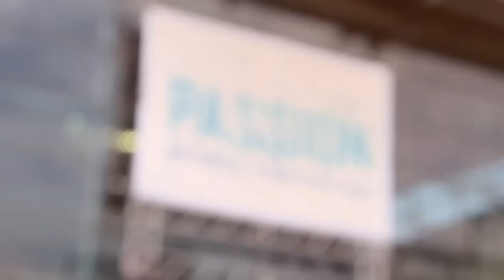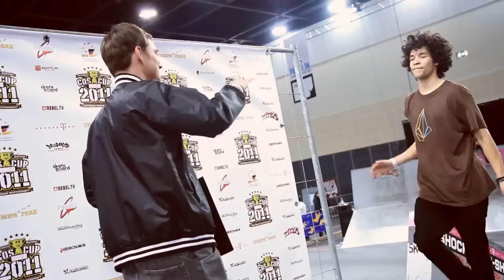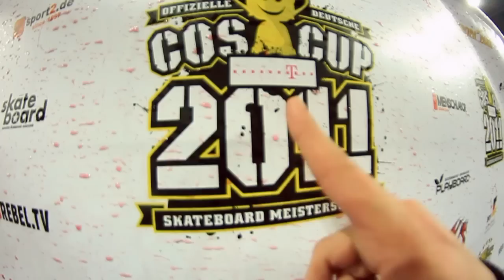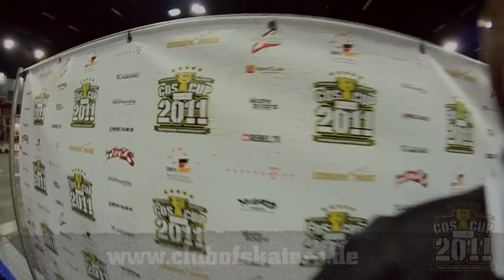Telekom COS Cup 2011 - Bremen / Passion Sports Convention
Der erste Tourstop ist vorbei und der amtierende Deutsche Meister hat wieder mal das Rennen gemacht. Wie schon im letzten Jahr hat Thomas Weber(23) aus Plauen den Auftakt der Telekom COS Cup Serie gewonnen und zeigte in seinen StayOn Runs wie ein "Backside Tailslide to fakie" am großen Rail aussehen muss. Zweiter wurde Andreas Welther(26) aus Stuttgart, der mit seinem letzten Trick(Swich Backside 180 Lateshovit über die Hip) noch für ordentlich Lärm in der Halle gesorgt hat und damit auch verdient auf dem zweiten Platz landete. Yannick Schall(22) aus Berlin überzeugte mit cleanen und sicheren Runs und fuhr sich damit auf den dritten Platz.
Den Skullcandy Best Trick Contest hat Octavio Trindade(20) mit einem "Hardflip Frontside Boardslide to fakie" gewonnen.

Der Telekom COS Cup bedankt sich bei über 19.000 Besuchern auf der Passion Sports Convention und bei Allen Beteiligten für den grandiosen Start!
Die ersten Bilder gibt es hier und ein Videonachbericht und weitere Bilder folgen in den nächsten Tagen.
Die Gesamtergebnisse des Tourstops auf der Passion Sports Convention 2011 findet ihr hier.
Der nächste Tourstop der Telekom COS Cup Serie ist vom 20. bis 22.05. beim Rollgarten Cup in Hemer.

Weitere Termine der Telekom COS Cup Serie 2011:

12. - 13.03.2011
Passion Sports Convention, Bremen
Street

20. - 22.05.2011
Rollgarten Cup, powered by Märkische Bank
Sauerlandpark / Hemer
Street & Bowl

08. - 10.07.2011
Splash! Festival / Gräfenhainichen
Street

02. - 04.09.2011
Emsdetten Skatepark / Berg Fidel Münster
Street / Bowl

Finale Street
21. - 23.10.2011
Europa-Park, Rust
Street

Zusätzliche Punktewertungen:

04.06.
Jürgen Horrwarth´s Transition Tango
Skatepark am Pragfriedhof / Stuttgart
Bowl

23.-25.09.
Norddeutsche Meisterschaft
I Punkt Skateland / Hamburg
Street / Bowl(Finale)